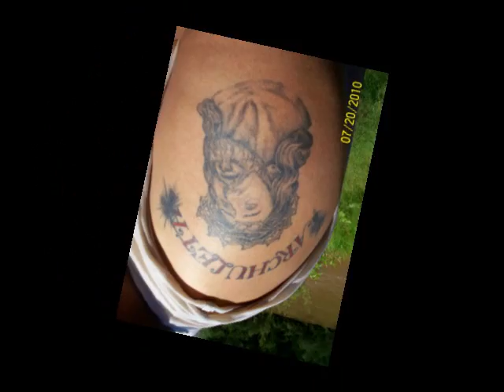A DAY AT THE GILA RIVER 2010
JOHNNY SOLIS,JENNY SANDOVAL,JOHNNY ARCHULETA,GRAEG,RICHARD PEREZ,ANDREA,JOSHUA SOLIS